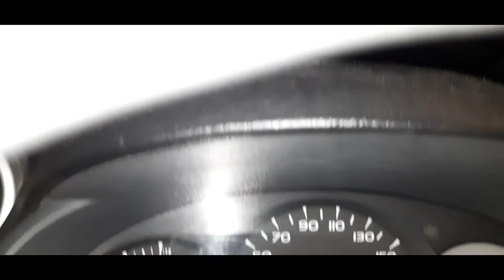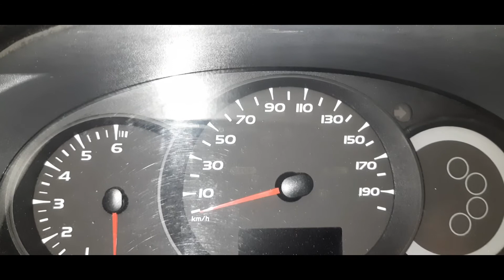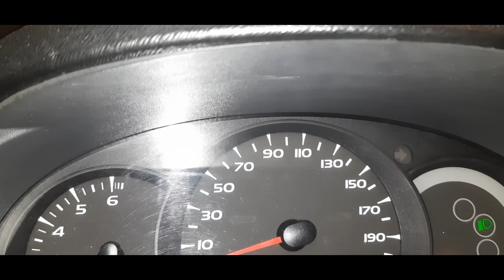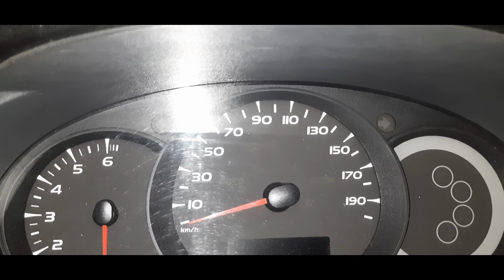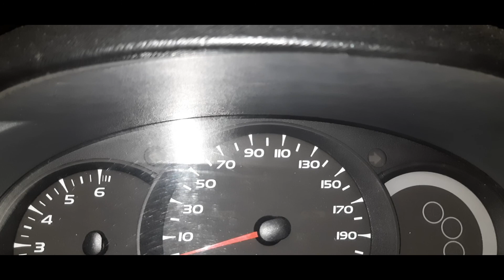Renault Kangoo Follow Me Home Özelliği Nasıl Çalışır?